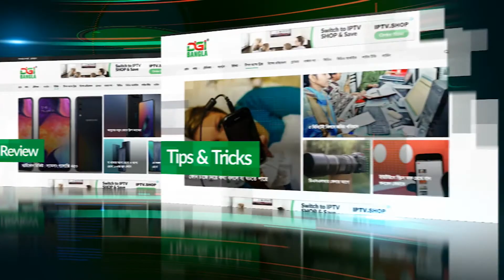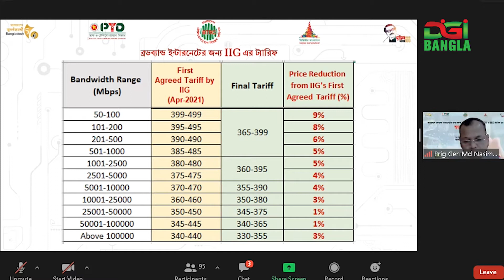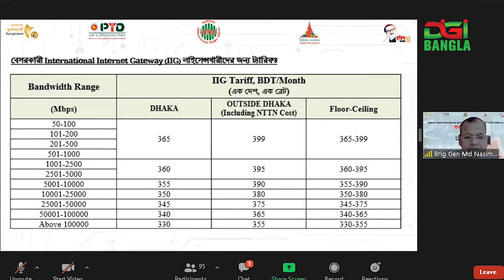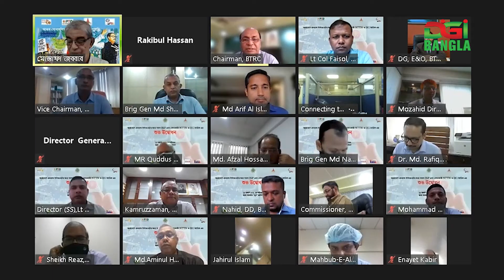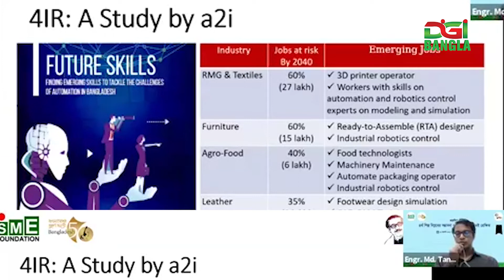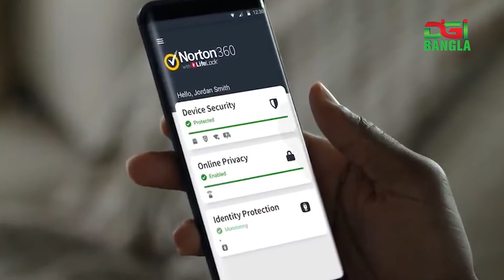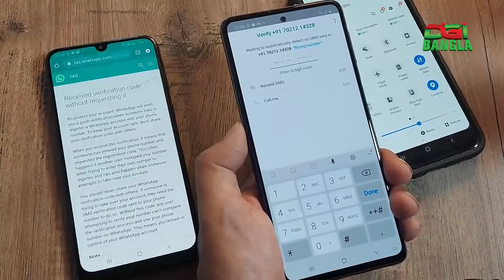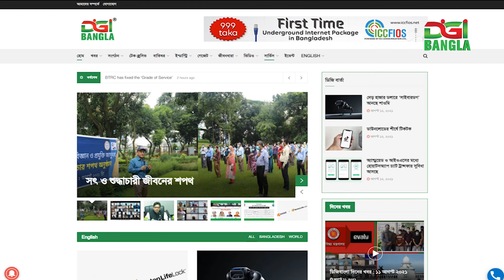ডিজিবাংলা দিনের খবর আগস্ট ১২, ২০২১